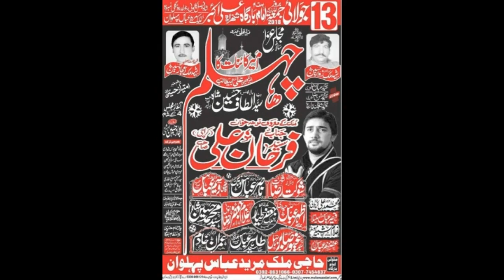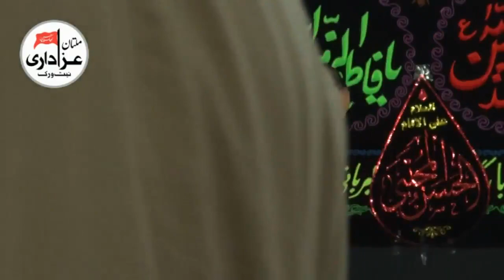Zakir Syed Altaf Hussain Shah | 13 July 2018 | ImamBargah Shahzada Ali Akbar A.S Multan